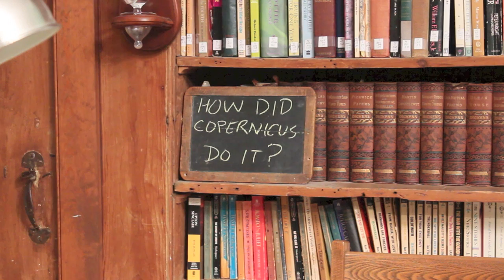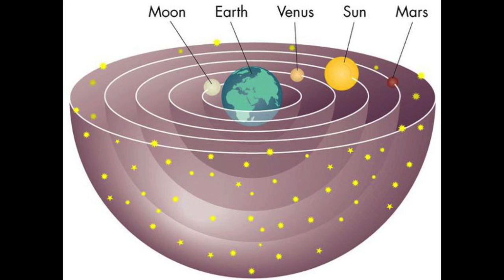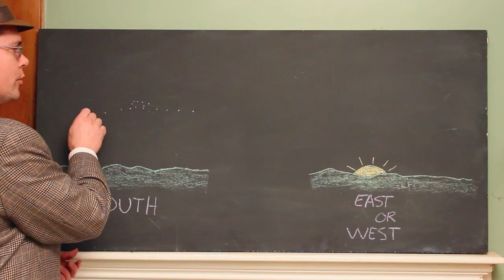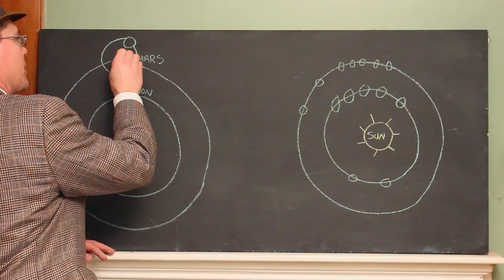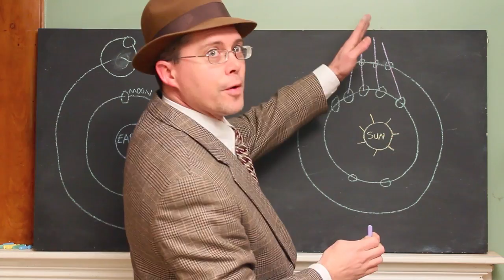Knowledge Investigations- How Did Copernicus Figure It Out?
Appearances can be deceiving. Only the study of frames of reference can help. Sounds like a job for America's fabulous freelance knowledge investigator.